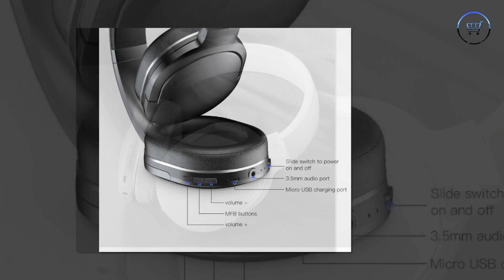Baseus D02 Bluetooth Headphone.(link in description)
***MORE PRODUCTS***

20. YI M1 Mirrorless Digital
51. Xiaomi Redmi 5 Plus
52. Xiaomi Redmi 5 Plus
56. Cake Boutique Server Knife
57. Ceramic Heat Sensitive Mug

***Case For Samsung Galaxy***
2. Super Speed 4 Port USB
3. Aluminum 4 ports USB
***Top Best Wireless Charger for Watch***